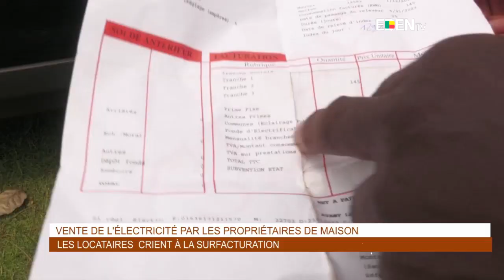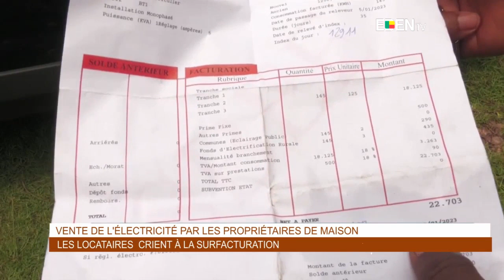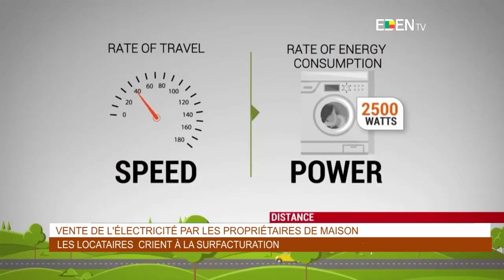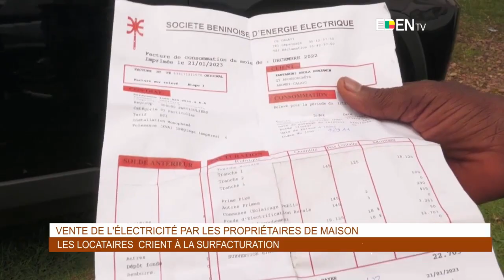Le Journal en AÏZO - Eden TV – 13 Avril 2023 par Martin KOUDENOUKPO